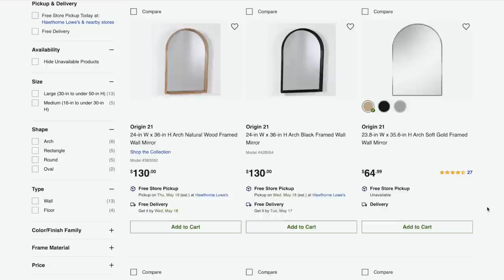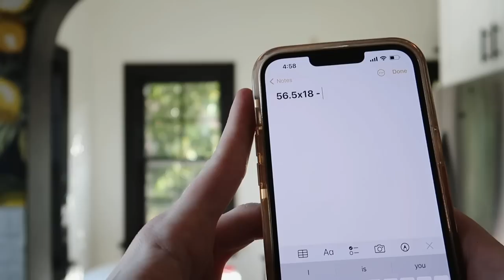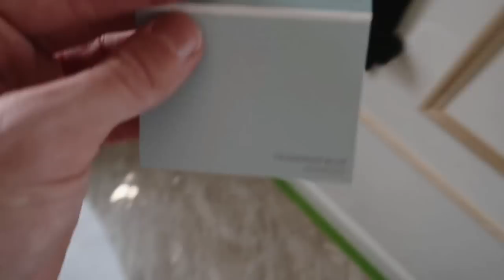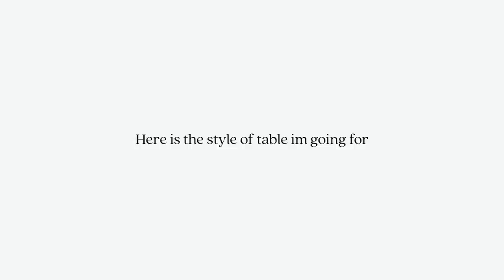Vintage Revival BREAKFAST NOOK MAKEOVER + DIY Fluted Round Table (Budget Friendly)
In today's video, we say goodbye to the lemon wallpaper! I've been wanting to redo my breakfast nook for awhile now and after some brainstorming decided to spend a few days transforming it. I really wanted to DIY a fluted round dining table and honestly so obsessed with how it turned out. It was really such an easy DIY. How do you think it turned out? It's one of my favorite areas in my apartment now!

+ Black Storage Shelf